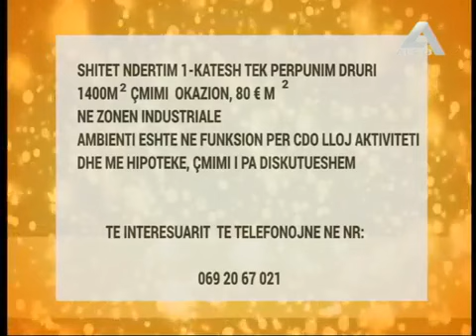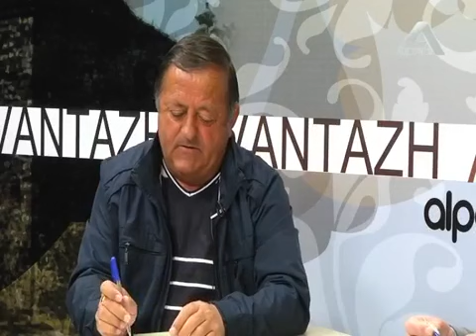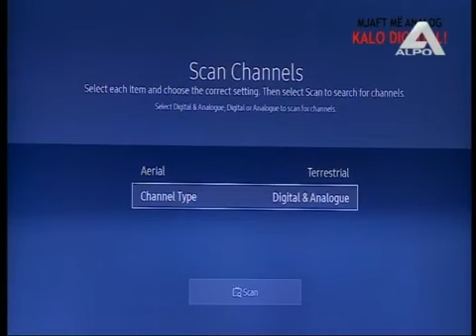Avantazh - 28 Mars 2019 Gazmira Lama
0:00 Alpo RTV Publicitet 28 Mars 2019
34:43 Alpo RTV Publicitet 28 Mars 2019 (2)